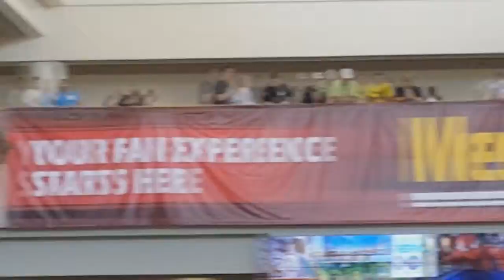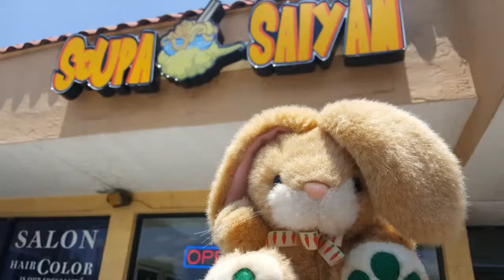The Adventures of Proxy Bunnyman - Episode 11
Megacon May 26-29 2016 Orlando, Florida